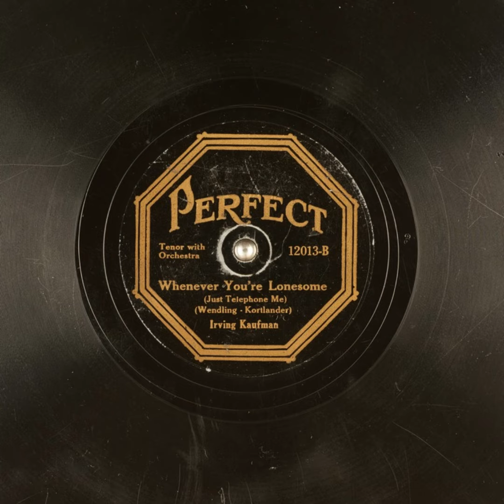Whenever You're Lonesome (Just Telephone Me) - Irving Kaufman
Title: Whenever You're Lonesome (Just Telephone Me)

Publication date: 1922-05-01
Language: English
Performer: Irving Kaufman
Writer(s): Wendling, Kortlander

Summary: Tenor with Orchestra